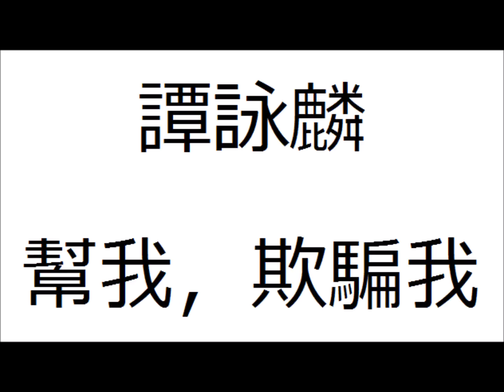譚詠麟 幫我，欺騙我 高清HQ